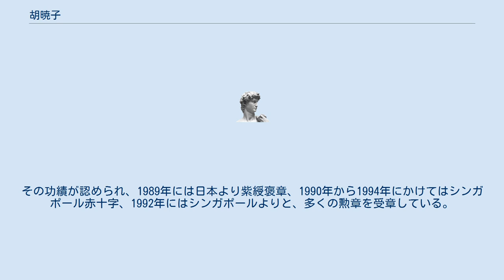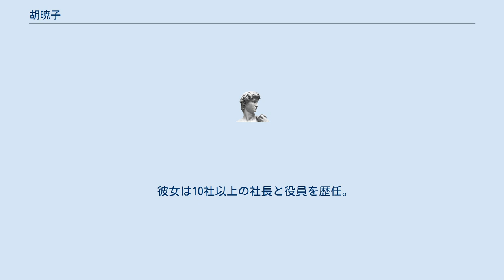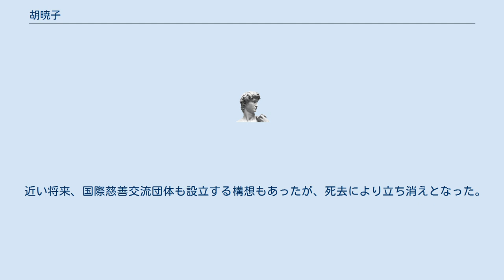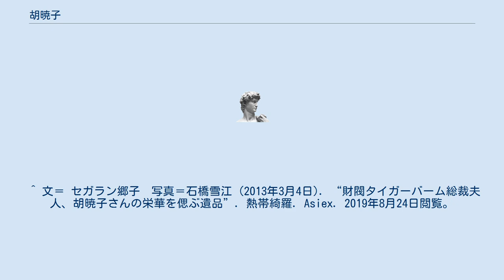胡暁子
胡暁子（おう あきこ、1927年（昭和2年） - 2011年（平成23年） 10月31日）は、タイガーバームを率いる胡一虎夫人。
実業家、慈善事業家で、シンガポール赤十字副総裁などを歴任した。
 東京都千代田区に生まれる。
生家は長瀬商店（花王）一族。
番町小学校、文化学院卒。
 昭和22年に日本で中国人男性と結婚するが、3人の子をもうけた後離婚。
その後、昭和33年にアジア最大の財閥タイガーバーム3代目総裁、胡一虎に嫁ぐ。
結婚式は香港・シンガポール・東京の三か所で行われた。
 結婚後はシンガポールに移住し、主婦業の傍ら星虎公司社長や役員などを歴任。
銀行、新聞社、建築、レジャー施設や旅行会社、スーパーマーケットから高級ブティック等におよぶ数十の会社をシンガポールを拠点に経営する。
シンガポール赤十字社副総裁、オイスカ・シンガポール代表、その他胡一虎財団、トリニダード・トバゴ共和国名誉総領事、オイスカ・カンボジアの役員を務めるなど多方面で活躍する。
福祉活動、難民救済活動、東南アジアと日本の架け橋として相互理解を深める活動にも積極的に取り組む。
その功績が認められ、1989年には日本より紫綬褒章、1990年から1994年にかけてはシンガポール赤十字、1992年にはシンガポールよりと、多くの勲章を受章している。
 胡一族のファーストレディとして、アジアや西欧の政財界のトップとの交流を続ける中、日本人の国際的な地位が全く向上しないことを憂慮。
このことに関し40年にわたり敢えて苦言を呈してきた。
 晩年は日本で過ごしていたが、2011年10月31日に急逝。
2013年現在、シンガポールに残された段ボール箱900箱にのぼる貴重な遺品は、キャッシュ・コンバーターズ社を経営するシンガポール生まれのイギリス人男性ジェレミー・テイラー（Jeremy Taylor）によって保管されている。
 彼女は10社以上の社長と役員を歴任。
シンガポール赤十字社副総裁、その他胡一虎財団、トリニダード・トバゴ共和国名誉総領事を務めるなど多方面で活躍する国際人であり、その人脈は世界中に広がる。
 ユダヤ人最高の名門家ロスチャイルドやサウジアラビアの王族、アジア各国の首相や実業家など全世界の大富豪とも親密な間柄だった。
このため彼女の家には日本から安倍晋太郎、福田赳夫など自民党の実力者が常に出入りしていた。
これは各国の人脈の紹介を受けるためであった。
 胡一族の一員として彼女は生前には社会貢献にも精力的に活動をしていた。
シンガポール赤十字社副総裁を務め、世界を回りながらボランティア活動の重要性を説き、財界人の自発的な社会貢献を促した。
そしてアフガニスタンの難民のために粉ミルクとゲル（移動式宿舎）を寄付し続けていた。
 近い将来、国際慈善交流団体も設立する構想もあったが、死去により立ち消えとなった。
 ^ 文＝ セガラン郷子　写真＝石橋雪江 (2013年3月4日). “財閥タイガーバーム総裁夫人、胡暁子さんの栄華を偲ぶ遺品”. 熱帯綺羅. Asiex. 2019年8月24日閲覧。